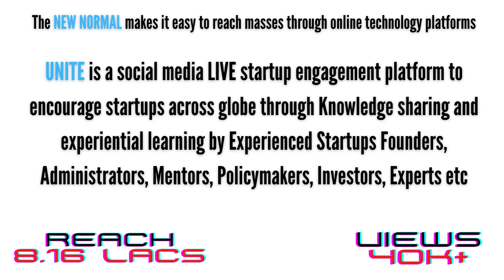UNITE 360° Startup Gabfest | Series Volume 1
"UNITE 360 Startup Gabfest" was conceptualized with the motive to UNITE every one in the startupcommunity across the globe to come together and make it more vibrant and sustainable through online social media live platform thenewnormal reached to 8.16 lac individuals

"UNITE 360 Startup Gabfest" an initiative by Technology Business Incubator BITS Pilani Hyderabad, Government of Telangana and @wurktv
Technology Business Incubator BITS Pilani Hyderabad expresses its pleasure on completion of the first phase of unite360startupgabfest 11 days program ( 15th August - 27th August 2020 ) ...

We started our journey on the auspicious day i.e. 15th August 2020 when we celebrated our 74th Independence Day. On this day Sri Jayesh Ranjan Sir (IAS​​, Principal Secretary Govt of Telangana) flagged the event as Chief guest with his valuable advice to all our viewers...

We would like to thank Prof G Sundar (Director BITS Pilani Hyderabad) for his constant guidance and motivation to do better... Special thanks to all our esteemed guests 🙏
It was an honor to have accomplished individuals who accepted our invitation to motivate all the viewers specially stakeholders of the startupecosystem through their experience and knowledge ...
Would also like to thank Prof Aruna Malapati ( FIC , CIIE) for her support ... Kudos to WurkTV

CC NITI Aayog Atal Innovation Mission Startup India INDIADST Minister for IT, Telangana BITS Pilani, Hyderabad Campus